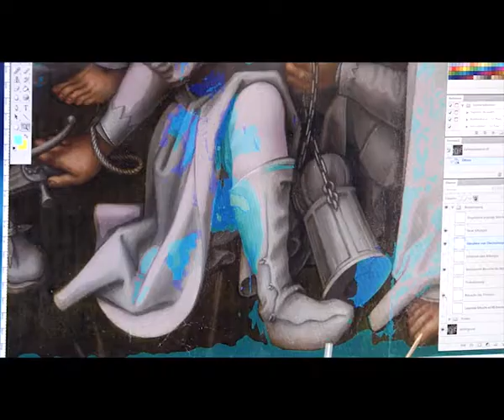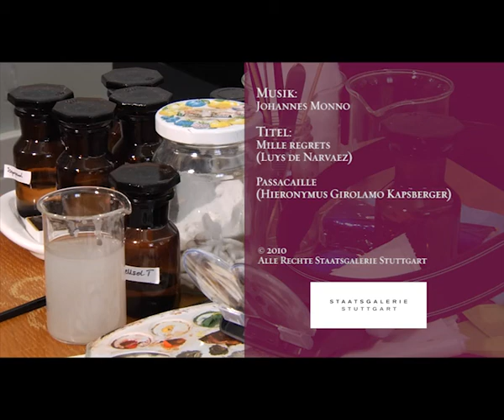Die Restaurierung der "Grauen Passion" von Hans Holbein d. Ä.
Die "Graue Passion" von Hans Holbein d. Ä. gilt als ein Hauptwerk des Augsburger Künstlers und ist einzigartig unter den Passionszyklen seiner Zeit.
Diese insgesamt 12 Tafeln werden bereits seit 2008 eingehend untersucht und restauriert. Das Restaurierungsprojekt ist das bisher umfangreichste der Staatsgalerie Stuttgart und gleichzeitig eines der wichtigsten im Bereich altdeutscher Kunst in Deutschland.
Ab 27. November ist die "Graue Passion" im Kontext erstklassiger Leihgaben und die ausführliche Dokumentation der Restaurierung in der Staatsgalerie zu sehen.